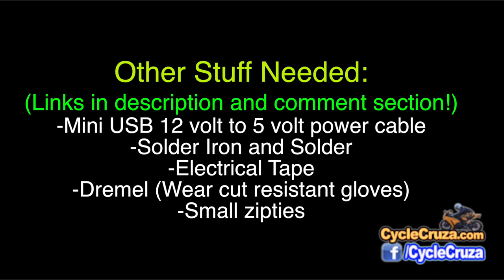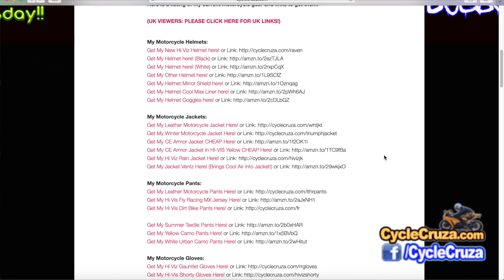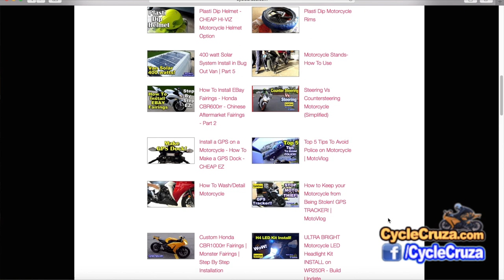DIY Ducati XDiavel GPS Mount (For Other Motorcycles Too!) Motorcycle GPS Mount